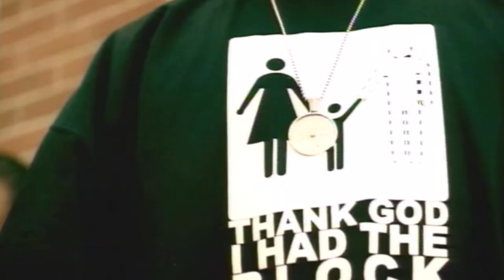JODY BREEZE Reveal Jay Z and Lil Wayne was Writing I was Freestyling Before Them +More (Part 4)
Jody Breeze on Being the 1st to Freestyle in the Studio